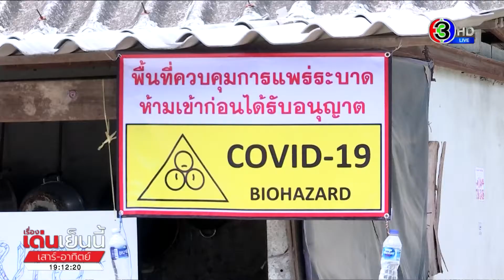ผอ.เขตหลักสี่ ลงพื้นที่แคมป์คนงาน จ่อตรวจเชิงรุกซ้ำอีกรอบ พรุ่งนี้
วันนี้ (22 พ.ค.) ผู้อำนวยการเขตหลักสี่ ลงตรวจพื้นที่แคมป์คนงานก่อสร้าง ในซอยยายผล หลังนำส่งผู้ป่วยโควิดในแคมป์ เข้าสู่กระบวนการรักษาทั้งหมดแล้ว 288 คนและมีหน่วยงานทั้งภาครัฐและเอกชนจัดเจ้าหน้าที่ล่าม มาให้คำแนะนำกับคนงานที่ยังกักตัวอยู่ในแคมป์

โดยในวันพรุ่งนี้ ทางสำนักงานเขตหลักสี่ ร่วมกับหน่วยงานที่เกี่ยวข้อง จะลงพื้นที่ตรวจคัดกรองกลุ่มคนงานภายในแคมป์ที่ไม่ติดเชื้อซ้ำอีกครั้ง ด้วยวิธี Swab เพื่อค้นหาผู้ติดเชื้อ บริเวณไซต์งานก่อสร้าง ซอยแจ้งวัฒนะ 5 และสอบสวนโรคในชุมชนรอบแคมป์ก่อสร้างรวมถึงคนงานแคมป์อื่นๆ ในเขตหลักสี่ด้วย

ทีมข่าวลงพื้นที่บริเวณซอยยายผล ซึ่งเป็นซอยเดียวกับที่แคมป์คนงานตั้งอยู่ ยังพากันปิดเงียบ ส่วนชุมชนที่อยู่ข้างเคียงเริ่มมีร้านค้า ร้านอาหารกลับมาเปิดขายบ้างแล้ว หลังปิดไปเกือบ 2 สัปดาห์ บางร้านต้องติดป้ายยืนยันความปลอดภัยว่า สมาชิกในครอบครัวได้รับการตรวจและไม่มีใครติดเชื้อ เพื่อสร้างความมั่นใจให้กับผู้ที่สัญจรผ่านไปมา

จากการพูดคุยกับชาวบ้านในชุมชน ต่างรู้สึกกังวลกับสถานการณ์โควิด-19 โดยเฉพาะข่าวที่พบโควิดสายพันธุ์อินเดียในกลุ่มคนงาน ทำให้ต้องระมัดระวังดูแลสุขภาพ ก่อนหน้านี้ต้องปิดร้านค้า หลายคนไม่กล้าที่จะออกจากบ้าน แต่เมื่อหยุดไปหลายวันทำให้ขาดรายได้จึงตัดสินใจกลับมาเปิดร้านอีกครั้ง

รายการ เรื่องเด่นเย็นนี้ เสาร์อาทิตย์ วันที่ 22 พ.ค.2564